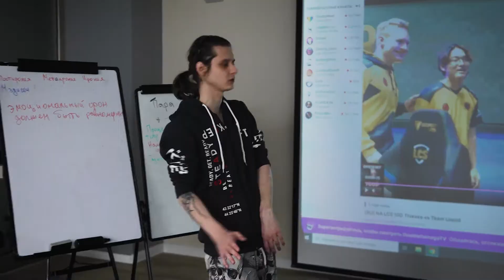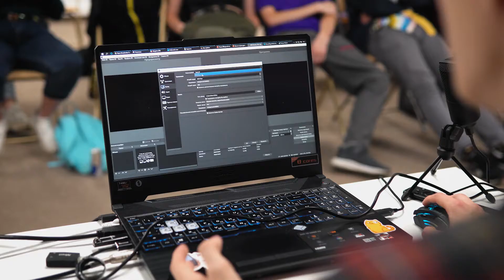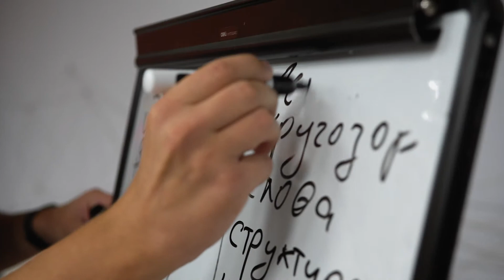Школа медиа в киберспорте: стримеры и комментаторы | Russkiy Digital | 27-30 сентября 2021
Первая на Дальнем Востоке школа медиа в киберспорте по двум направлениям: комментаторы и стримеры.
Обучение в школе успешно прошли 44 человека.

Лекторы:
Михаил Brodilo Бродянский - тренер лектория "Стримеры". Стример, Бывший участник СтримФест 2017, 2018, 2019; Работал в штате стримеров компании ИгроМания; Бывший участник - 89SQUAD
Халилов Роман - тренер лектория "Комментаторы". Преподаватель Кибершколы, Киберспортивный комментатор.